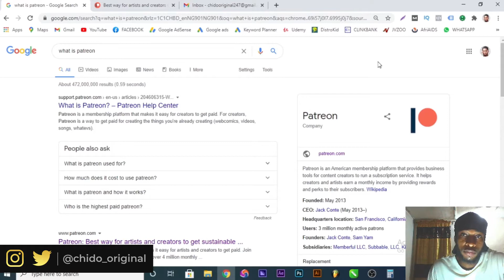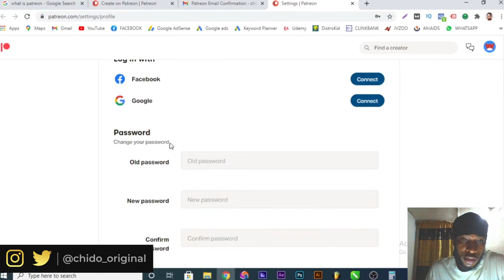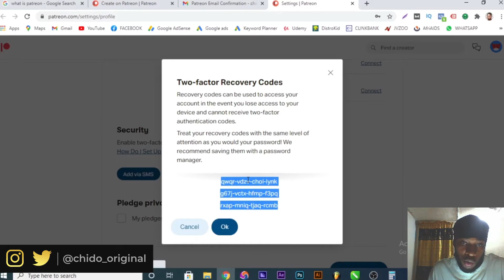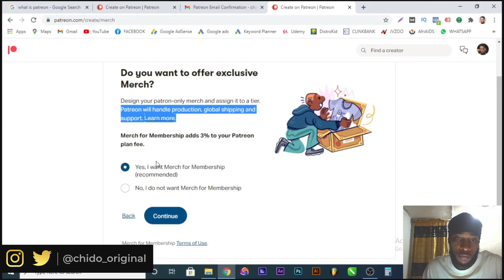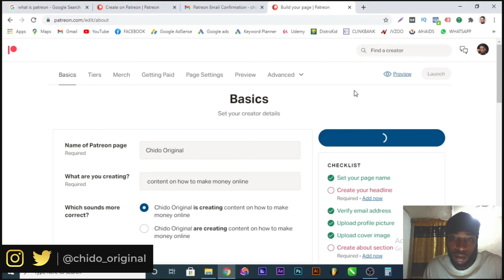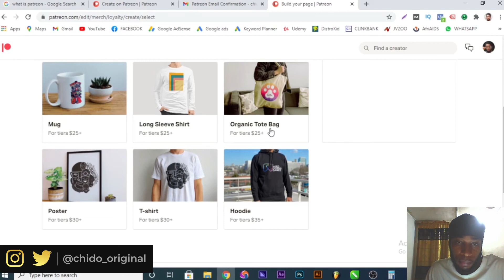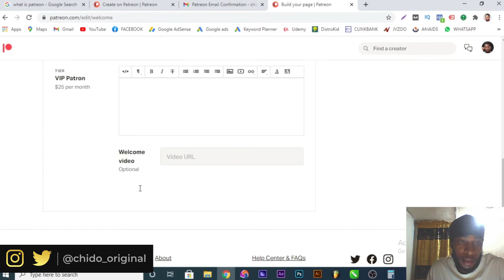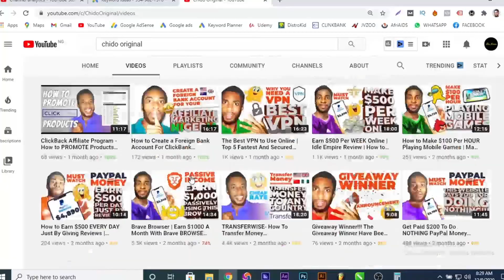Patreon - How to START a Patreon (How to PATREON) Patreon ACCOUNT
In this video, I will teach you How Does Patreon WORK - PATREON Videos on YouTube | Patreon for ARTISTS | Patreon TUTORIAL (2021)

***CHAPTERS***
0:00 - Intro

🟢 My Number 1 RECOMMENDED Way of MAKING MONEY ONLINE: (First Register on Udemy then BUY my Course)

🟢 About CHIDO ORIGINAL:
I will teach you different ways to Earn Money Online. How to make money online in Nigeria, the United States, United Kingdom, Canada, India, South Africa, Ghana, Kenya, Australia, New Zealand, Bangladesh, and many other countries at the comfort of your own home.

So are you here to learn how to make money online? You have come to the right place. I upload content that will help you earn money online and start a profitable business.

In this channel, he will be sharing his life’s work to enable more people to bring their ideas to life and to actually make money online. From his masterclasses to his blueprints, formulas,, and action plans, you will be able to access the mind of the mastermind himself, thereby bringing yourself one step closer to realizing your ideas and businesses.

This channel is dedicated to solving all your financial problems and help you with good investment plans. I will show you proven ways to earn money online through passive income, affiliate marketing, etc.